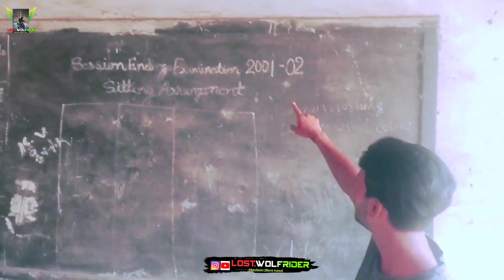Vlog7 Ep3 Bhutiya school ki hot scenes 4 march 2022, This Abandoned Appartment is so insane & Crazy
► Vlog7 Ep3 Bhutiya school ki hot scenes 4 march 2022, This Abandoned Appartment is so insane & Crazy, 20 saal ki Bhutiya school ki hot scenes with @Abhitheblackstar2 Abandoned Apartment this place is soo insane & crazy with everything left behind, 20 saal ki Bhutiya school ki hot scenes, Gud morning, gud evening, gud night, It's Lost Sukuna YT 😈 nd uh r most welcome to new Vlog, I'm trying to take daily vlogging challenge, I hope video achi lgi.

► 𝗤𝘂𝗲𝗿𝗶𝗲𝘀 𝗥𝗲𝘀𝗼𝗹𝘃𝗲𝗱 :- Realme GT. Minitvians. sach kadwa hota hai. a millionaire. kisi ke sath itna bhi bura mat karo. Kabhi Main Kabhi Tum. very parivarik. Class 11 Comeback. FIGHTER Batch. kundali bhagya. kaffara. ye kha aagye. yeh rishta kya kehlata hai. I opened a NEW Clothing store. New Business. sho saab. chai pe charcha. iQOO BMPSBLUE SET GROUP. The Buckingham Murders. 24 Hours On Mountain,With Peace. Solo Camping. new birthday gift. Rs1 vs Rs1,00,000. SECRET BASE. BUILD BATTLE. In MINECRAFT. herbal cigarette vs normal cigarette. morning, evening, night rides.

► 𝗧𝗶𝗺𝗲 𝗦𝘁𝗮𝗺𝗽𝘀 :-
00:00 : Intro
01:00 : Vlog is starting

► 𝗖𝗵𝗮𝗻𝗻𝗲𝗹 𝗗𝗶𝘀𝗰𝗹𝗮𝗶𝗺𝗲𝗿 : This Channel DOES NOT Promote or encourage Any illegal activities,all contents provided by This Channel is meant for ENTERTAINMENT & indian moto vlogger, Hyper ride with girls, on traffic vs me, comedy, entertainment, people and blogs PURPOSE only